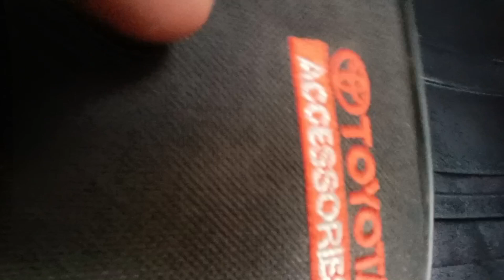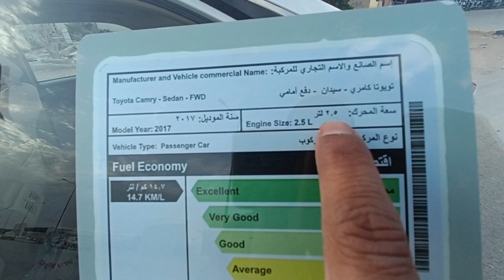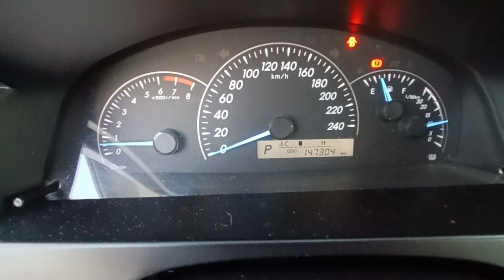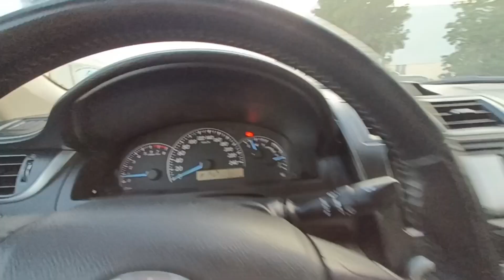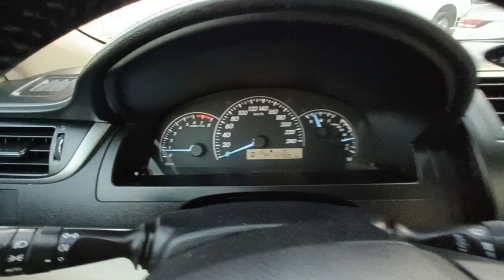toyota camry for sale second hand first owner car full details with contact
toyota camry for sale used second hand
riyadh Saudi Arabia Marat Al Qadsiyah 8 number
all good no accident no pent good condi#usedcars

second hand toyota camry for sale
used toyota camry for sale
toyota camry for sale in riyadh
toyota camry for sale in Saudi Arabia
toyota camry showroom in Dubai
toyota camry showroom price
toyota market
toyota camry market
toyota camry in showroom
toyota camry India price